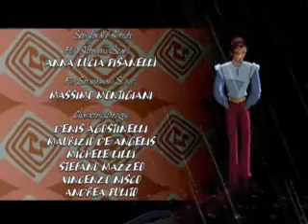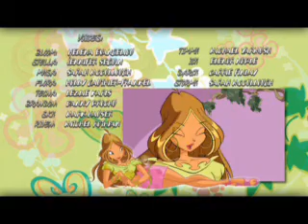Winx Club ending